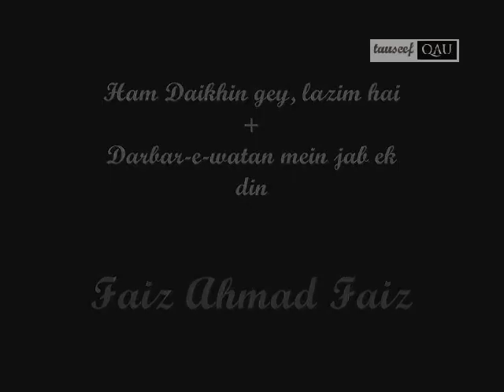Faiz Ahmad Faiz -ham daikhain gey - Darbar e watan mein jab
One of  Most favorite Audio clip from my whole collection.
 Faiz Ahmad Faiz reading his own poetry
Ham daikhain gey, lazim hai ham bhi daikhain gey
and after this there is singing of Darbaar e watan mein..
just listen poetry... dont care about singing..i also did same :)
thanks

لازم ہے کہ ہم بھی دیکھیں گے
وہ دن کہ کہ جس کا وعدہ ہے
جو لوحِ ازل پہ لکھا ہے
جب ظُلم وسِتم کے کوہِ گراں
روئی کی طرح اڑ جائینگے
ہم محکوموں کے پاؤں تلے
یہ دھرتی دھڑ دھڑ دھڑکے گی
اور اہلِ حُکم کے سر اوپر
جب بجلی کڑ کڑ کڑکے گی
جب ارض خدا کے کعبے سے
سب بت اٹھوائے جائینگے
ہم اہلِ صفا مردودِ حرم
مسند پہ بٹھائے جائینگے
سب تاج اُچھالے جائینگے
سب تخت گِرائے جائینگے
بس نام رہیگا اللہ کا
جو غیب بھی ہے اور حاضر بھی
جو منظر بھی ہے ناظر بھی
اُٹھے گا انالحق کا نعرہ
جو میں بھی ہوں اور تم بھی ہو
اور راج کریگی خلقِ خدا
لازِم ہے کہ ہم بھی دیکھیں گے

دربارِ وطن میں جب اک دن سب جانے والے جائیں گے
کچھ اپنی سزا کو پہنچیں گے ، کچھ اپنی جزا لے جائیں گے

اے خاک نشینو اٹھ بیٹھو، وہ وقت قریب آ پہنچا ہے
جب تخت گرائے جائیں گے، جب تاج اچھالے جائیں گے

اب ٹوٹ گریں گی زنجیریں، اب زندانوں کی خیر نہیں
جو دریا جھوم کے اُٹھے ہیں، تنکوں سے نہ ٹالے جائیں گے

کٹتے بھی چلو، بڑھتے بھی چلو، بازو بھی بہت ہیں، سر بھی بہت
چلتے بھی چلو، کہ اب ڈیرے منزل ہی پہ ڈالے جائیں گے

اے ظلم کے مارو لب کھولو، چپ رہنے والو چپ کب تک؟
کچھ حشر تو ان سے اُٹھے گا، کچھ دُور تو نالے جائیں گے